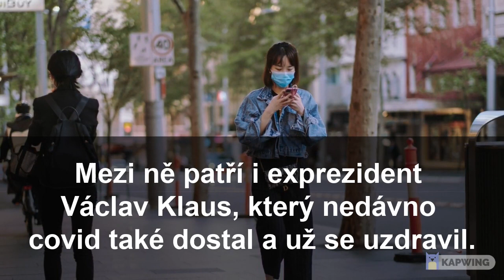Krátké české zprávy: Aktuální opatření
Poslouchejte krátké české zprávy, dnes na téma: Aktuální opatření.

Příjemný poslech!